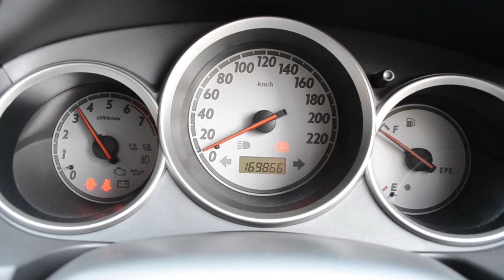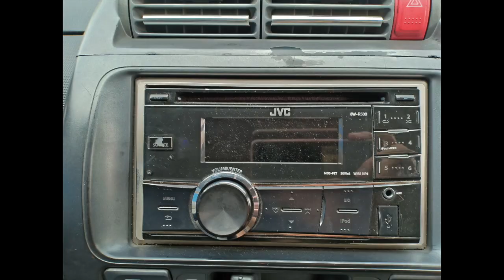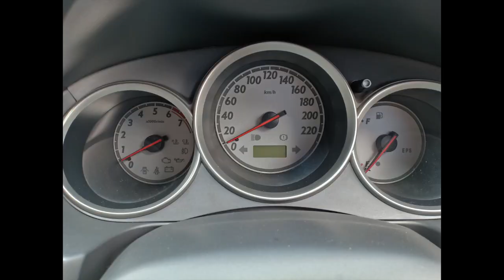REVIEW JAZZ GD3 IDSI MANUAL MODIF HARIAN part 1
Apa aja yg di modifikasi ?
Berapa Harga Modifnya ?
Modif Ringan Buat Harian.